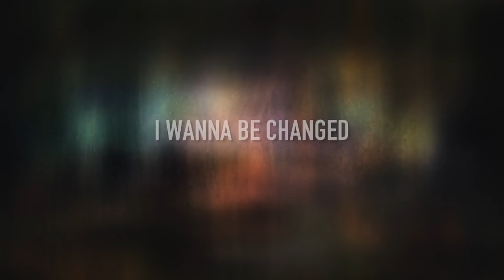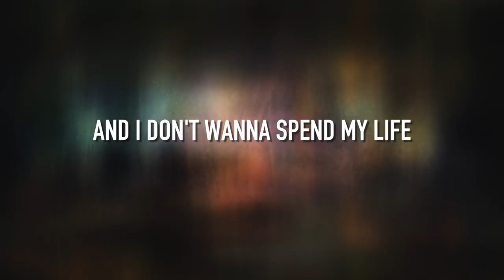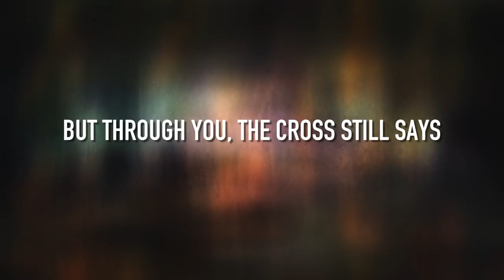Different - [Lyric Video] Micah Tyler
AMAZON MUSIC

LYRICS:
I don't wanna hear anymore, teach me to listen
I don't wanna see anymore, give me a vision
That you could move this heart, to be set apart
I don't need to recognize, the man in the mirror
And I don't wanna trade Your plan, for something familiar
I can't waste a day, I can't stay the same

I wanna be different
I wanna be changed
'Til all of me is gone
And all that remains
Is a fire so bright
The whole world can see
That there's something different
So come and be different
In me

And I don’t wanna spend my life, stuck in a pattern
And I don't wanna gain this world but lose what matters
And so I'm giving up, everything because

So come and be different; oh-oh

I know, that I am far, from perfect
But through You, the cross still says, I'm worth it
So take this beating in my heart and
Come and finish what You started
When they see me, let them see You
'Cause I just wanna be different, ye-ey

Oh is a fire so bright
I just wanna be different
So could You be different
In me